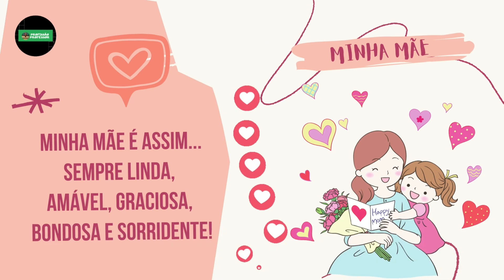❤Dia da Família 💟 Poema infantil ✅Série Plano de aula 🅱️ Blog Profissão Professor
💟Dia internacional da família. Poema infantil Minha família é assim. Autora Cláudia Queiroz Corrêa.